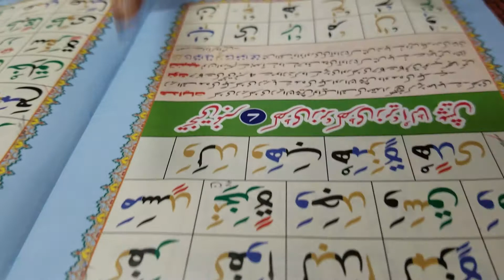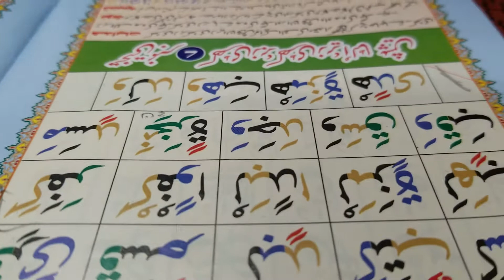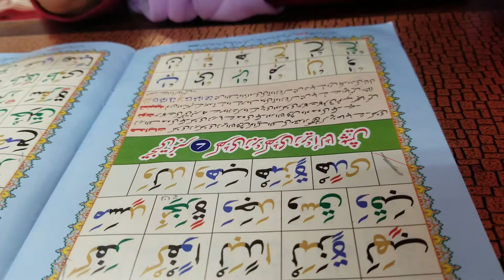learn the holy quran with azaima class 29.azaima life in japan.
quarn k sabak parhny maray saht/
learn the holay quarn.
qaday k sabak azaima k saht